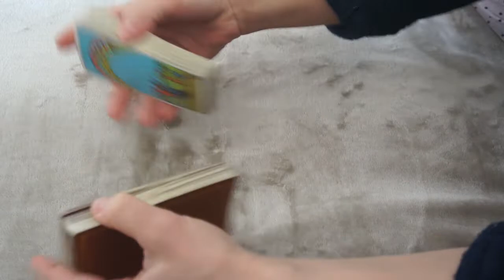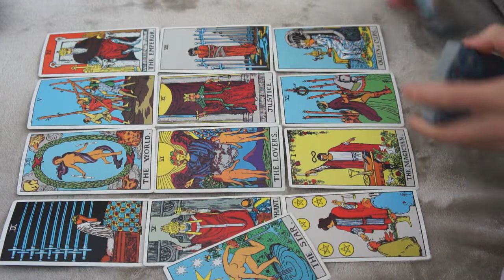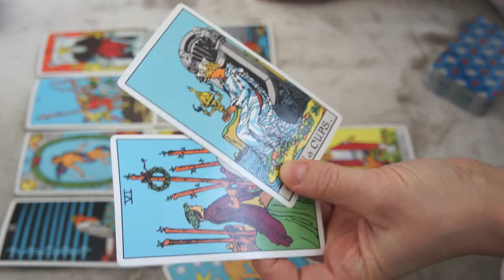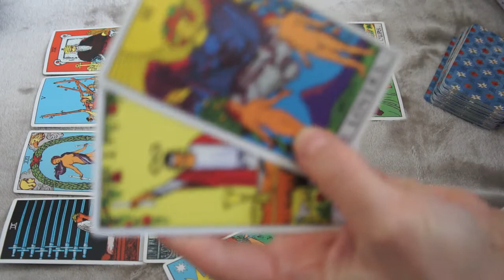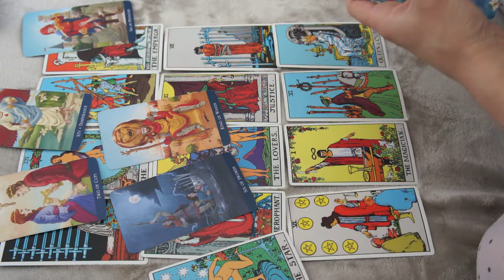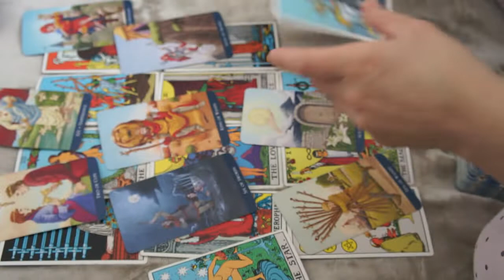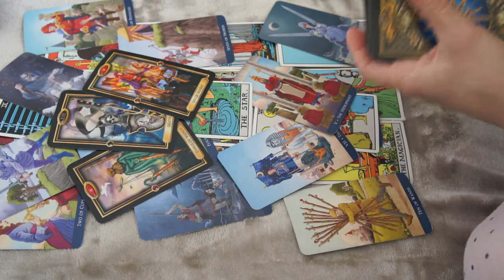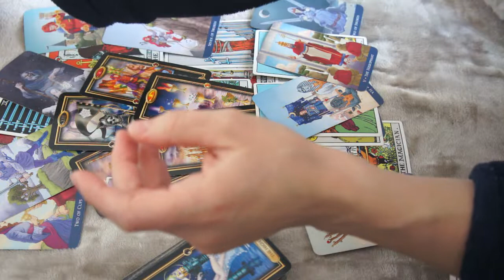♒️AQUARIUS FEBRUARY 2019 * YOU LEAVE A COMMITTED RELATIONSHIP, BUT YOU KEEP IT SECRET YOUR LOVE! *